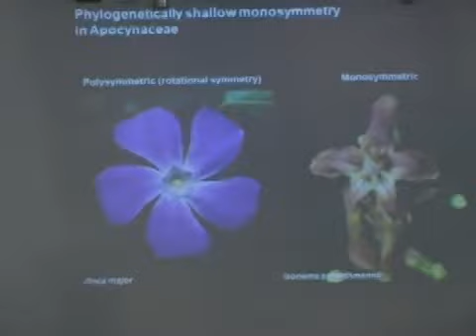Uefs sedia 60º Congresso Nacional de Botânica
O 60º Congresso Nacional de Botânica, realizado no campus da Universidade Estadual de Feira de Santana, discutiu os avanços científicos e tecnológicos nessa área, celebrando a importância do curso de pós-graduação em Botânica que a Uefs oferece e que tem ótima avaliação dos órgãos nacionais.